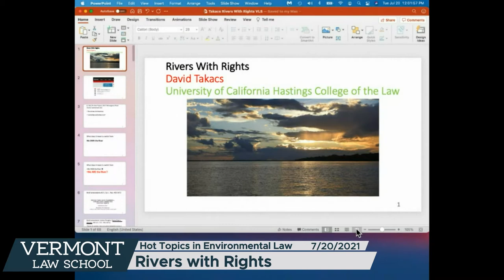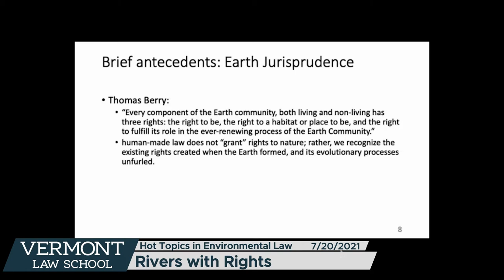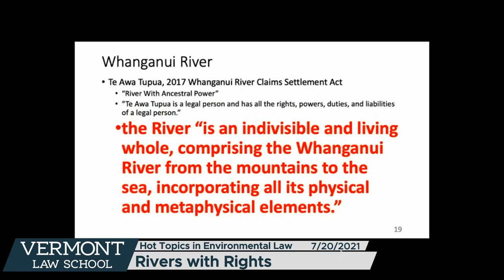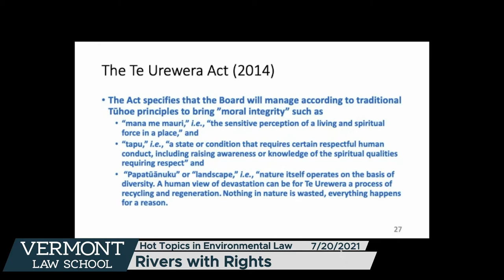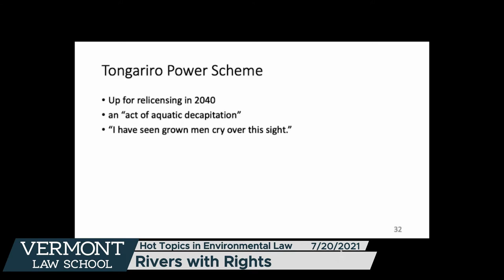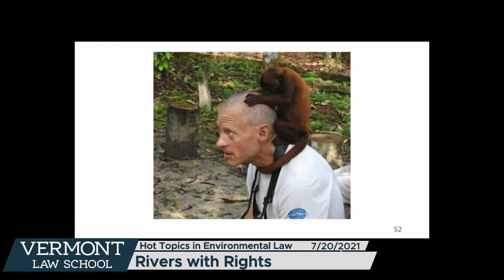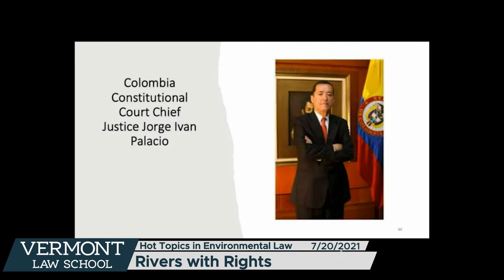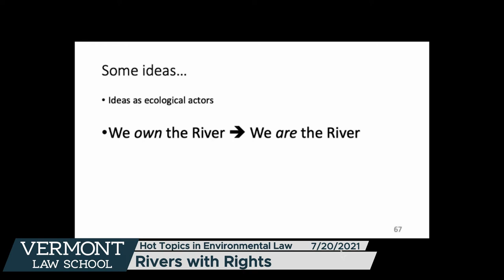VT Law School: Rivers with Rights 7/20/2021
Preenter: David Takacs, UC Hastings Law, San Francisco